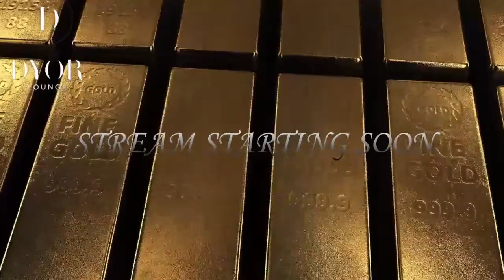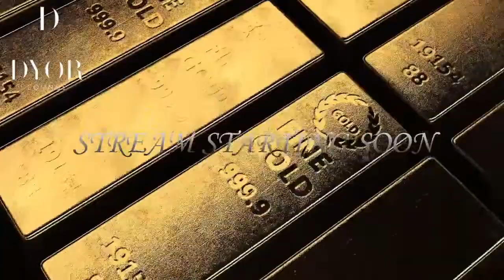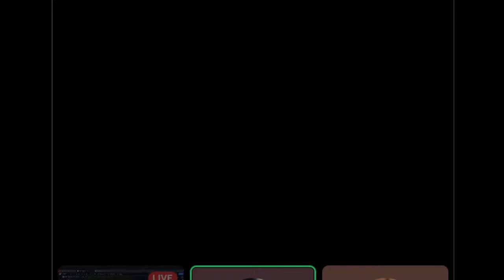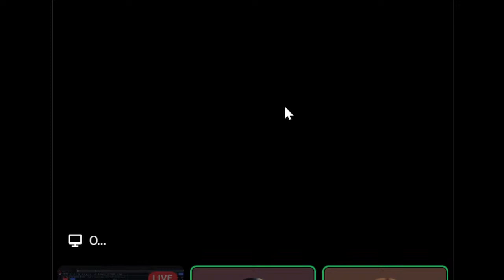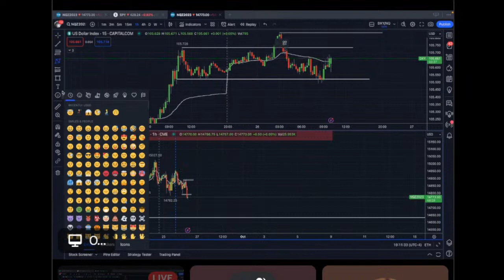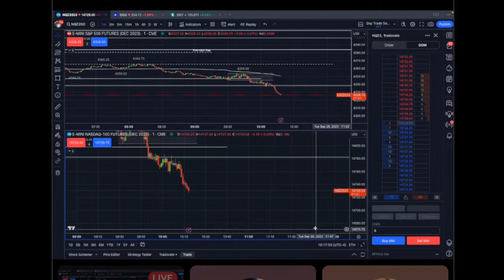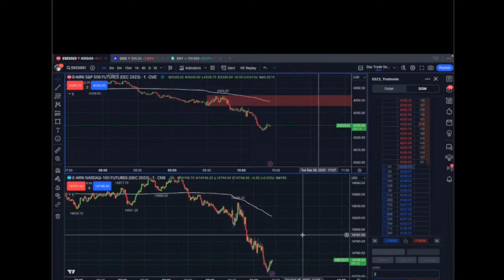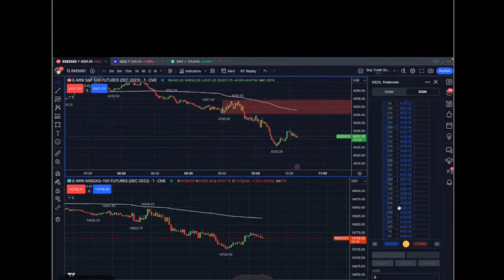Live Trading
Market is sinking! Lets keep is going!